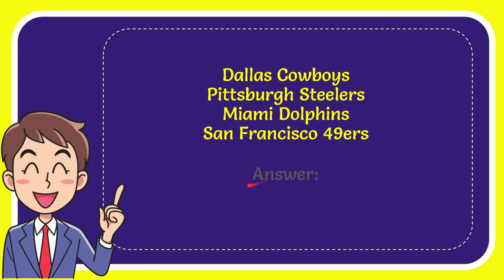What is the only NFL team to go undefeated in a season and win the Super Bowl? Answer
The answer is  Miami Dolphins, The 1972 Miami Dolphins, under the leadership of head coach Don Shula, embarked on an extraordinary journey that would etch their names in NFL history. The team's success was built on a strong and balanced roster, a dominant defense, and a disciplined approach to the game.

Led by quarterback Bob Griese, the Dolphins' offense was known for its efficient and controlled style of play. Griese effectively managed the game, making smart decisions and distributing the ball to playmakers like running back Larry Csonka, fullback Jim Kiick, and wide receiver Paul Warfield. The offensive line provided solid protection, enabling the team to effectively move the ball and control the clock.

Defensively, the Miami Dolphins featured a formidable unit known as the "No-Name Defense." Although they lacked star power, the defense was known for its cohesiveness, discipline, and relentless pursuit of the football. Led by defensive coordinator Bill Arnsparger, the defense consistently stifled opponents, with players like Nick Buoniconti, Jake Scott, and Dick Anderson making key contributions.

Throughout the regular season, the Dolphins displayed dominance on both sides of the ball. They won their games convincingly, often showcasing a balanced offensive attack and a suffocating defense. Their ability to control the tempo of games and execute effectively in all facets of the game was instrumental in their undefeated regular season.

In the playoffs, the Dolphins continued their winning ways. They defeated the Cleveland Browns in the divisional round, securing a spot in the AFC Championship game against the Pittsburgh Steelers. In a hard-fought battle, the Dolphins emerged victorious, winning the AFC Championship and earning their ticket to Super Bowl VII.

Super Bowl VII, held on January 14, 1973, pitted the Miami Dolphins against the Washington Football Team. The Dolphins' defense put on a stellar performance, holding Washington to just one touchdown. Miami's offense did enough to secure the victory, with Bob Griese throwing a touchdown pass to Howard Twilley, and running back Larry Csonka earning the game's MVP honors with his powerful rushing performance.

With a final score of 14-7, the Miami Dolphins completed their perfect season, becoming the first and only team to achieve an undefeated record and win the Super Bowl. The achievement solidified their status as one of the greatest teams in NFL history and remains a significant milestone in the sport.

 other teams have come close to emulating their feat but have fallen short. The New England Patriots in 2007 and the Carolina Panthers in 2015 both completed undefeated regular seasons but lost in the Super Bowl.

The Miami Dolphins' perfect season and Super Bowl victory continue to be celebrated and revered by football fans and experts alike. The achievement represents a remarkable combination of talent, teamwork, and determination, and it remains an enduring symbol of excellence in the NFL.